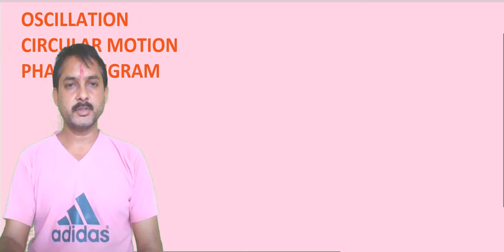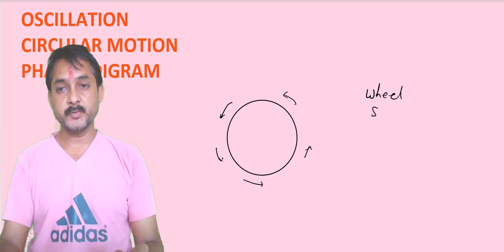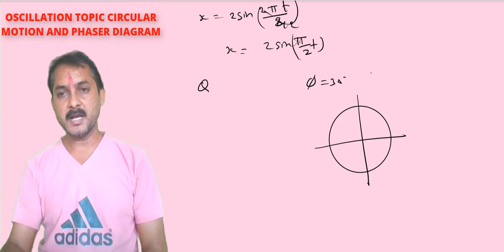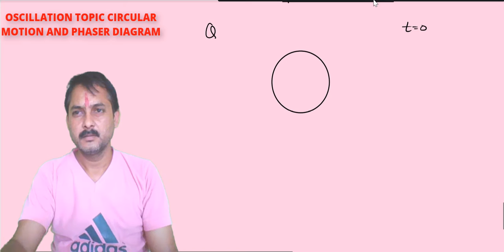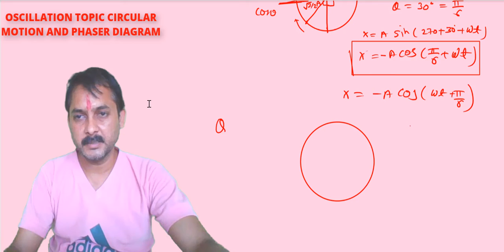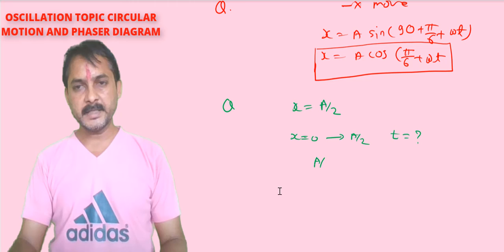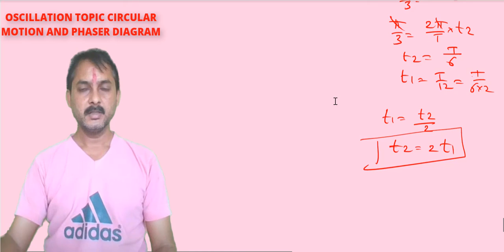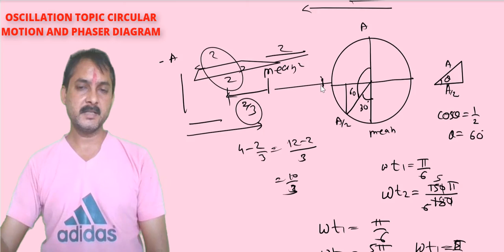SHM L 3 CIRCULAR MOTION PHASER DIAGRAM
Oscillation is defined as the process of repeating variations of any quantity or measure about its equilibrium value in time. Oscillation can also be defined as a periodic variation of a matter between two values or about its central value.
The term vibration is used to describe the mechanical oscillations of an object. However, oscillations also occur in dynamic systems or more accurately in every field of science. Even the beating of our heart creates oscillations​. Meanwhile, objects that show motion around an equilibrium point are known as oscillators.